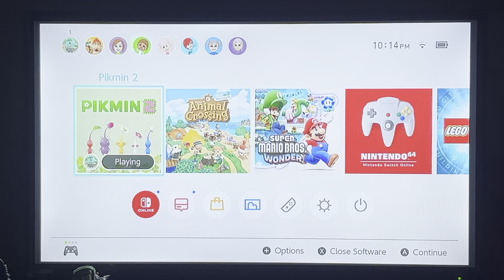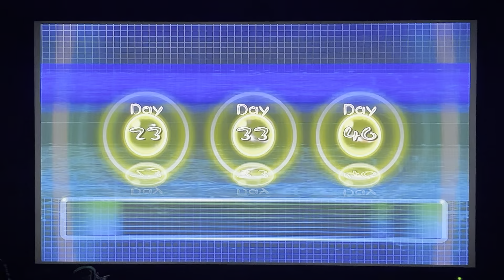Keanu’s Pikmin 2 let’s plays part 15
I this episode we find one more piece of treasure in the awakening wood and we explore the snagret hole, where we battle the ￼pilliated snagret.